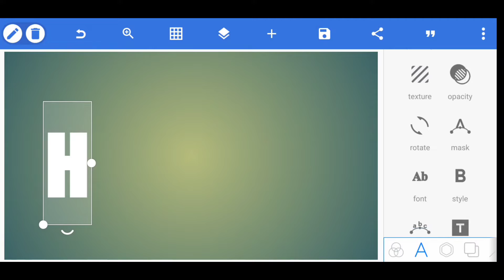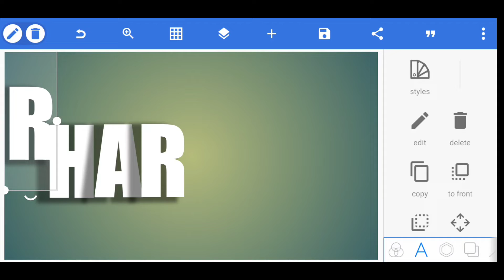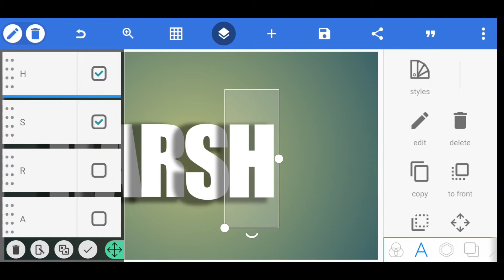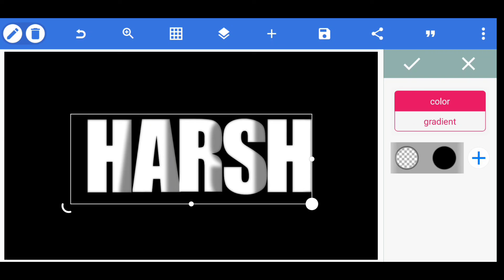Best Name Design Tutorial | PixelLab Editing Tutorial || Hsphotography72